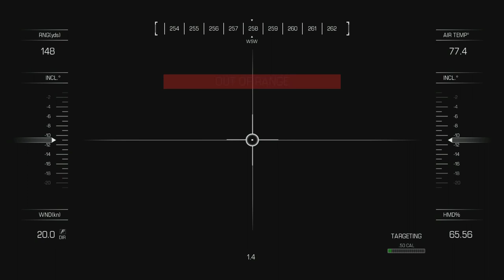Call of Duty Ghosts - Walkthrough - Part 3